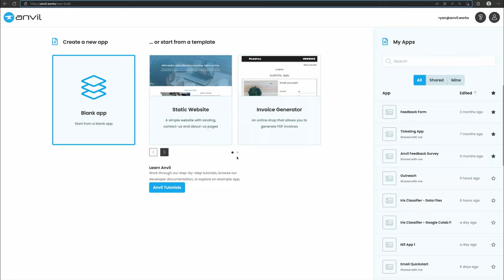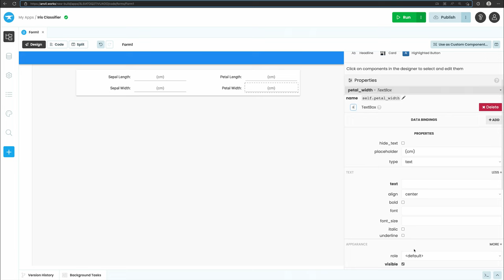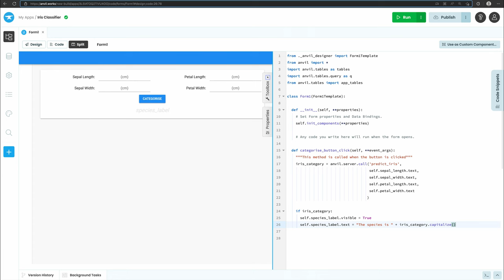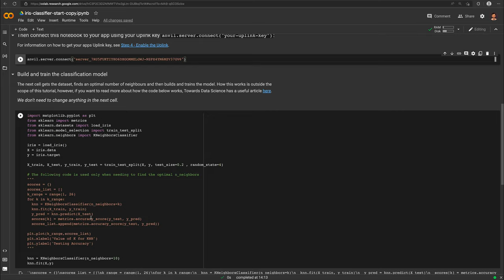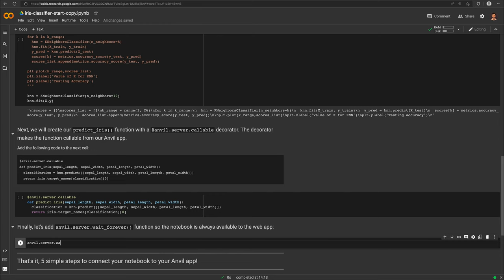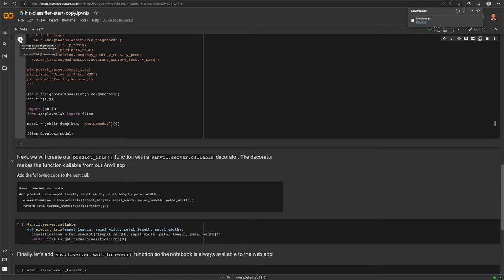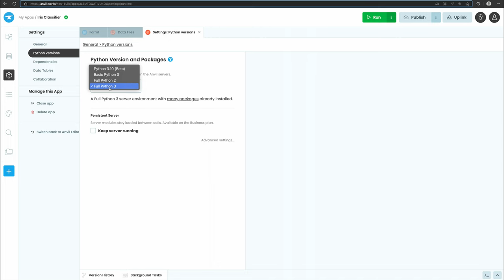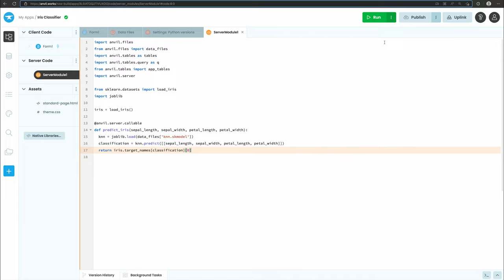Turning a Google Colab Notebook into a Web App - With Nothing But Python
⏱️ - New to Anvil?

🔗 Video Resources

- List of requirements (Step 5):
-- joblib
-- numpy
-- scikit-learn
-- scipy
-- sklearn
-- threadpoolctl
(The packages can be the latest version of each or you can use Anvil's 'Machine Learning' image

📜 Video Description

Let’s say you’re a data scientist, and you’ve been asked to classify iris flowers based on their measurements (using the famous iris dataset You’ve written some code in a Colab notebook that solves the problem; however, what you really want is to build an interactive tool, so people can classify the flowers themselves!

In this short tutorial, we are going to build an interactive app using Anvil for people to classify iris flowers by connecting a web app to a Colab notebook. The web app will collect the iris measurements from the user, send the data to our Colab notebook, where it will be classified, and then send the classification back to our web app to display to the user.